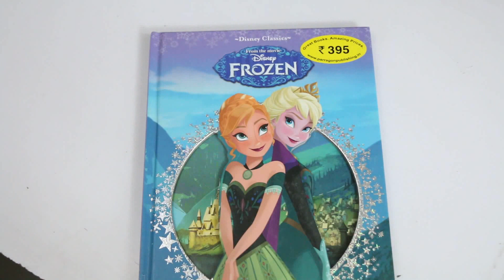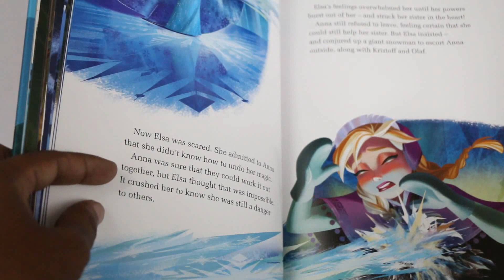Disney classic frozen story book|Kids story books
Relive the magic of Disney’s Frozen in this classic storybook.

❤ Follow Us ❤